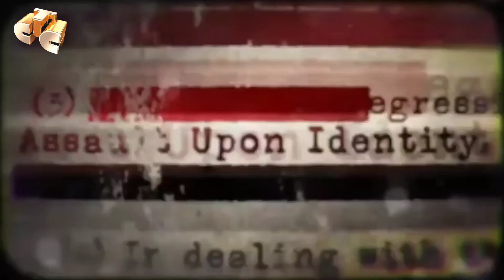Outlast на СТС, но оно реально на СТС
Outlast
СТС